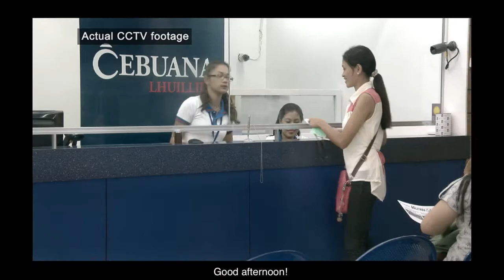Cebuana Lhuillier "SISTERS REMEET" TVC 60s